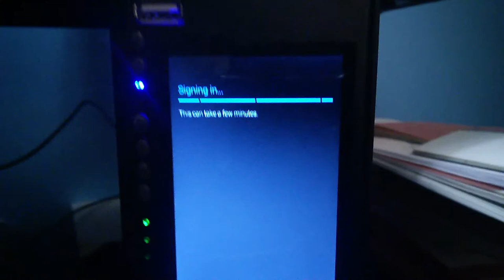Guessing at things on my Prosperous X1